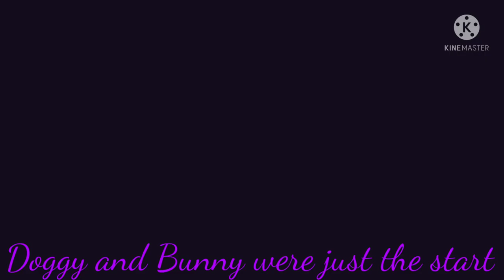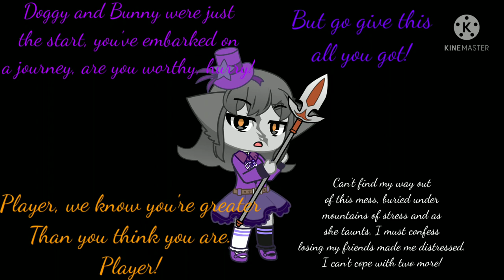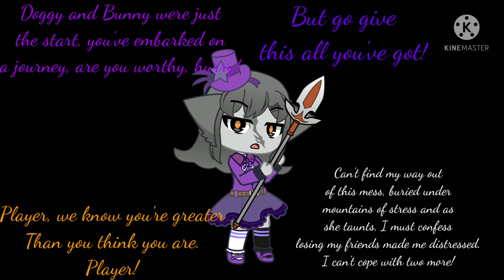ELLY - Stalking GCMV - Elly's theme with lyrics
hi guys sorry for being dead
Clue for next song: Sewer (take a wild guess lol-)